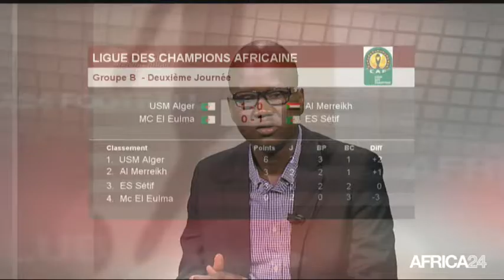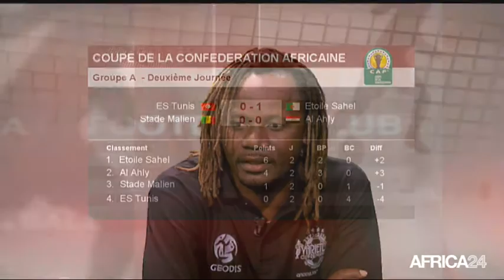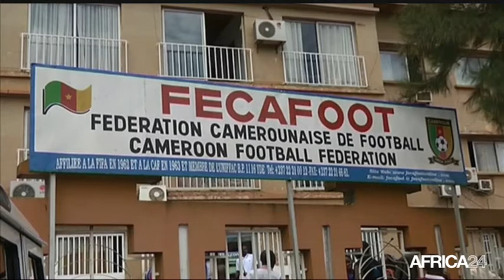AFRICA24 FOOTBALL CLUB - LE DOSSIER: Ligue des champions et coupe de la confédération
Sport, Sommaire de l'émission
1 : A la découverte des joueurs qui ont marqué notre continent
2 : Ligue des champions et de la confédération
3 : Les grands clubs d'Europe et les grandes nations du foot dans le monde